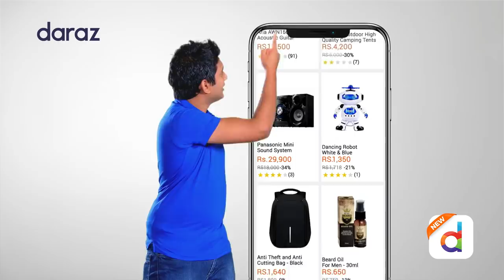The New Daraz App is Here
Click Here to check out what we have in store for our second year anniversary :)